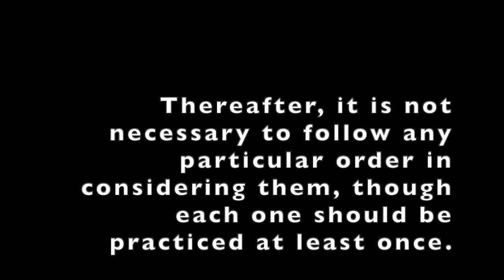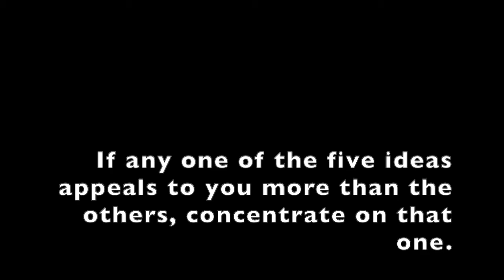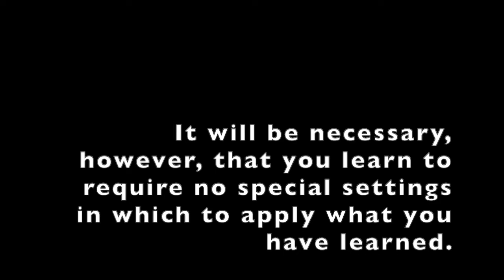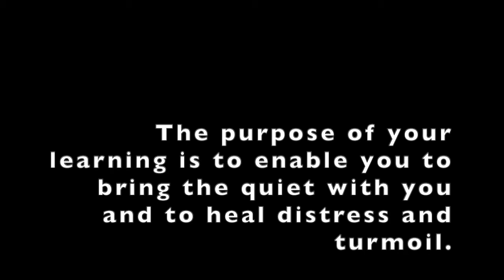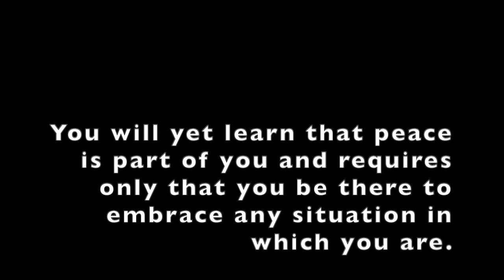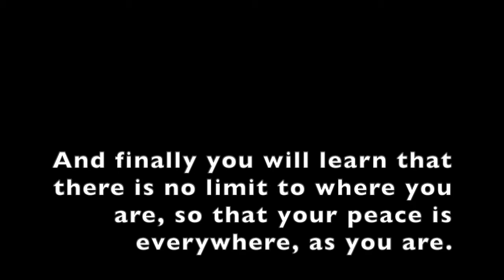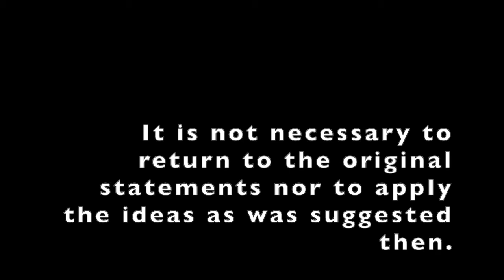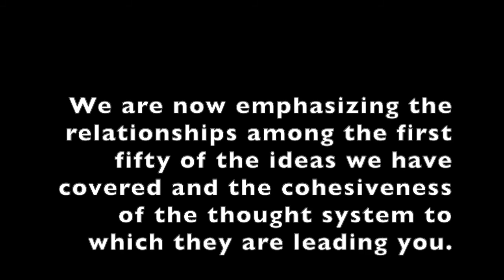W Review 1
Covers lessons 1-50, 5 per day